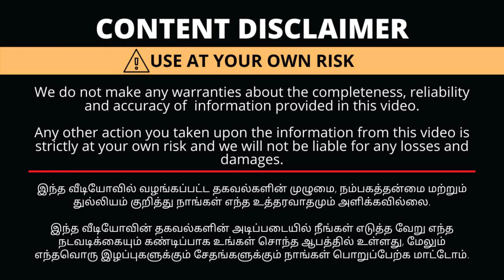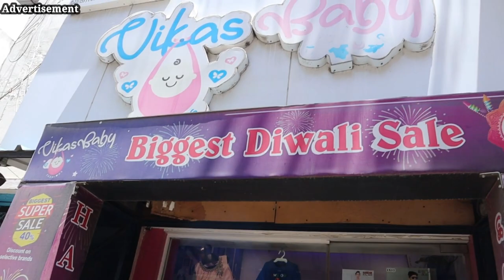Rs.30/-பிறந்த குழந்தைக்கு தேவையான அத்தியாவசிய பொருட்கள் | New born baby essential in Coimbatore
Shop Details
Vikas baby fashions
659, sallivan street near raghavendra temple
Coimbatore - 641001

with Love,
Saranya